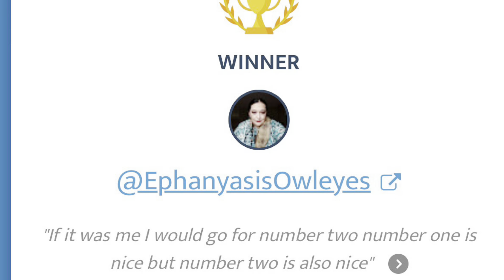WINNERS from 3K & DT TRAIN GIVEAWAYS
How to Make Your YouTube Account Public ~

Come save money on Fetch with me! Sign up w/ code HDJUHU & get 500 pts See you

MARYCATHERINELOVESCATS

CatLady Box

Celeste Astra~

Birchbox

Beauty Subscriptions and More | Birchbox

If a word is given to comment it must be in a sentence.
Must be at least 18 years of age & have a US mailing address.

Friend Mail:
Mary Flanagan